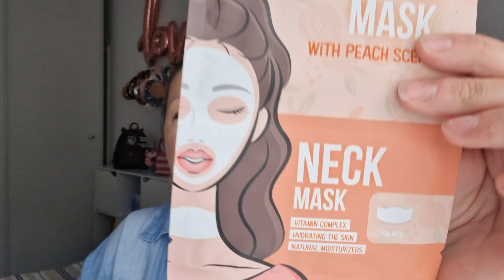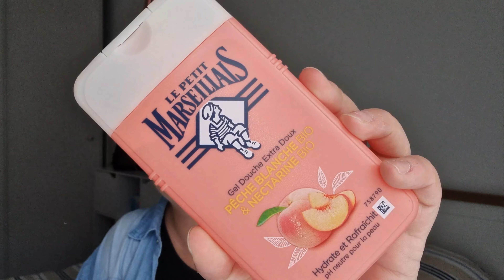HAUL ACTION | DES CADEAUX et ACCESOIRES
HAUL ACTION